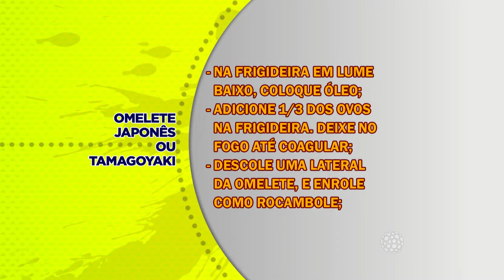OMELETE JAPONÊS - BL 02